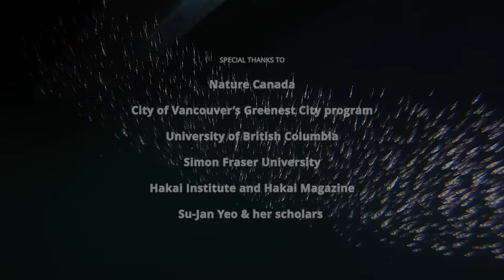False Creek Friends Promo Video